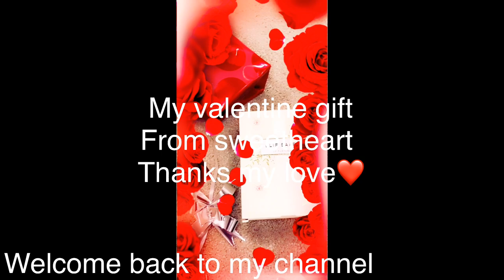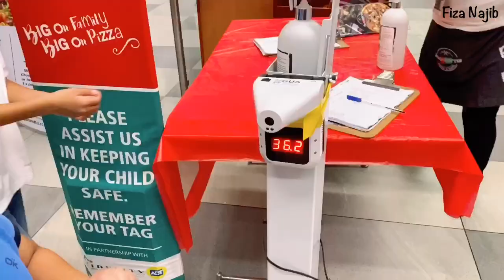Valentines special || hartbeespoort cable way